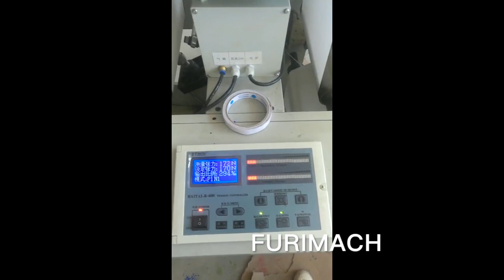Paper Straw Making Machine (from Paper Slitting, Printing & Spiral Core Making Line)